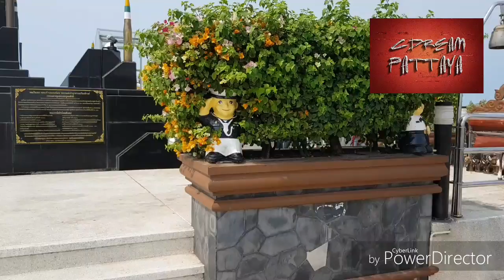walk in pattaya